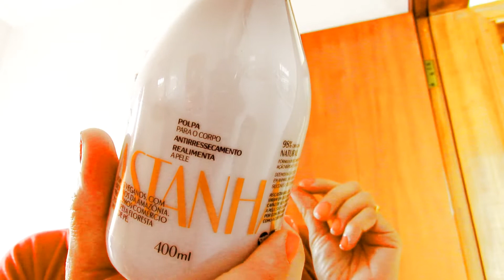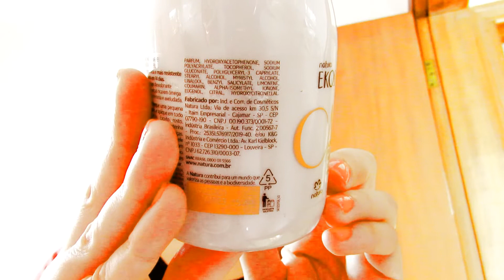LENDO NOVA EMBALAGEM NATURA EKOS CASTANHA POLPA HIDRATANTE 3x MAIS HIDRATANTE